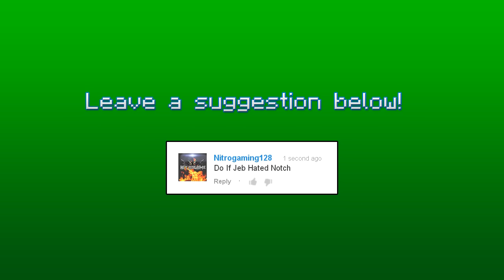If Jeb Hated Notch! - Minecraft Animation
family friendly